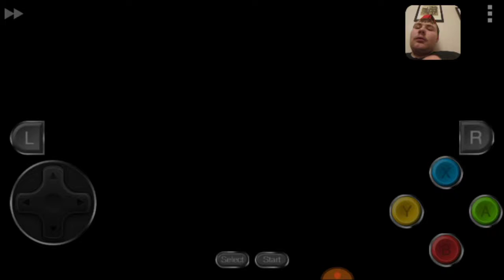Super Mario RPG part 14 let's fight these guys